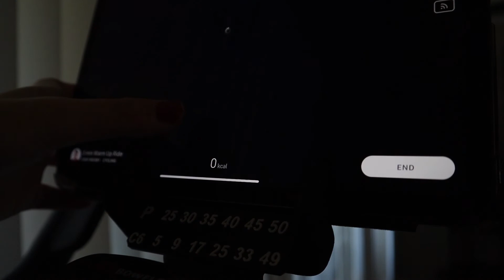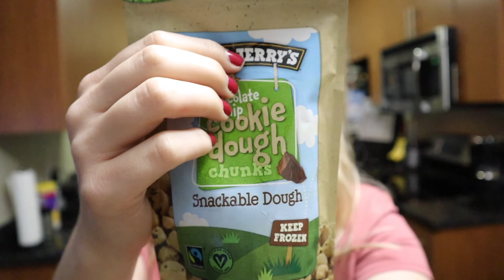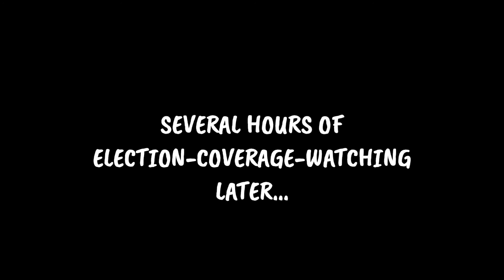Full Day of (Vegan) Eating: Junk Food Edition / Vegan Birthday Meals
Hi everyone! We went vegan a little over a month ago now, so we're still very new at this. But last week was my birthday, so we decided to vlog our first vegan birthday celebration (i.e., excuse to eat lots of junk food!).